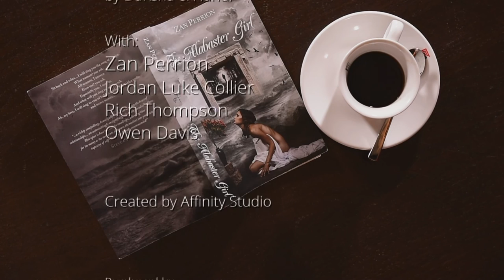In Search of the Alabaster Girl - Episode 16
A coffee-fueled round-table discussion about the book, "The Alabaster Girl" by Zan Perrion. Listen in as Zan and his guests explore the themes and concepts of the book in immense and surprising detail.

In this episode: Part One of the discussion on the chapter: The Way of the Natural

"In Search of the Alabaster Girl"

Producer: Zan Perrion
Director: Ioan Bati
Editor: Gabriel Coroiu

Original music: "Tango del'Amor" by DaKsha & Nandi

With:
Zan Perrion
Jordan Luke Collier
Rich Thompson
Owen Davis

Ars Amorata is a celebration of the art of seduction, the rebirth of romance, and a lifelong quest for beauty and adventure.

Zan Perrion is internationally recognized as one of the most original and insightful voices on relationships and seduction in the world today. A regular media commentator, he has been widely featured in the international press. Zan is the founder of the Ars Amorata philosophy--a celebration of the art of seduction, the rebirth of romance, and a lifelong quest for beauty and adventure. He is also a co-founder of the Amorati network of men. Zan divides his time between Canada and Romania and can be found

Ars Amorata ®, The Amorati ®, Casa Amorata ®, and the Amorati logo are all registered trademarks of Alabaster Communications Inc.